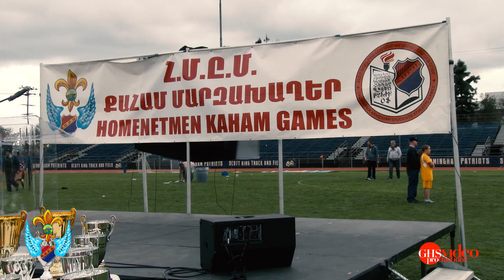Homenetmen Navasartian Highlight Reel 2016